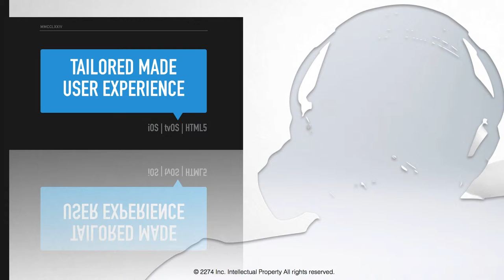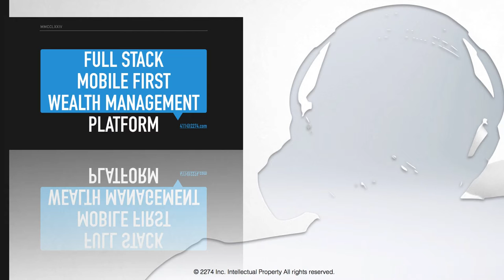IMS FullStack | Tailor Made UX by STB2274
made4mobile™